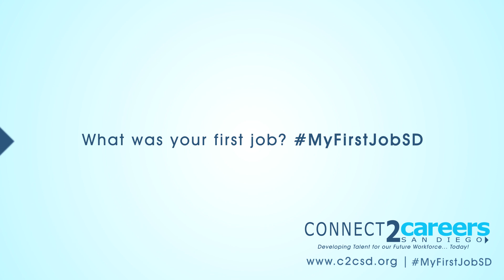My First Job San Diego: San Diego Charger Kendall Reyes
San Diego Chargers Defensive End Kendall Reyes talks about his first job, the lessons he learned and how they still apply to his work today. What was your first job? Share with us using MyFirstJobSD.